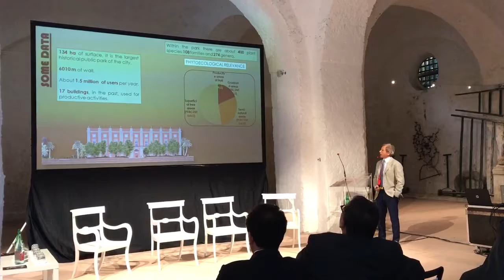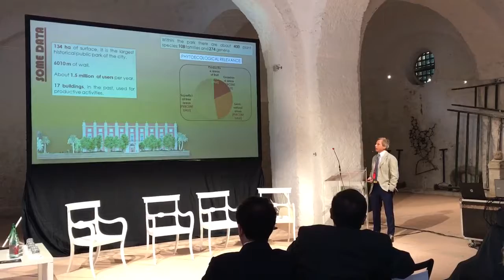Convegno Napoli, Museo e Real Bosco di Capodimonte in un contesto mondiale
L'intervento di Carmine Guarino, Università degli Studi del Sannio, al Convegno Napoli, Museo e Real Bosco di Capodimonte in un contesto mondiale
12, 13 e 14 ottobre 2017
Video di Marina Morra